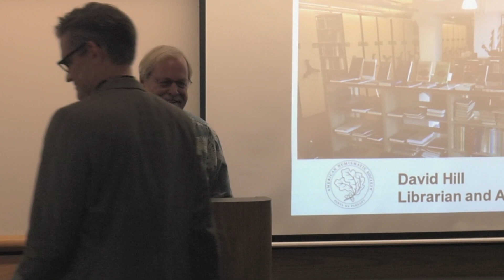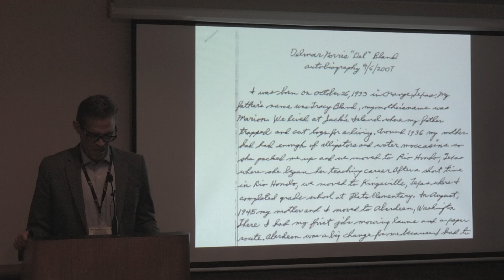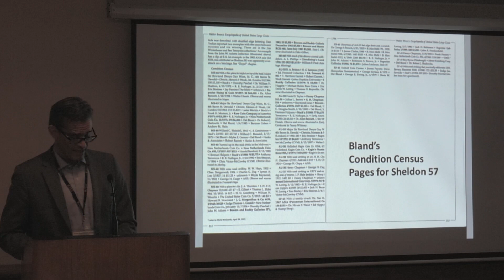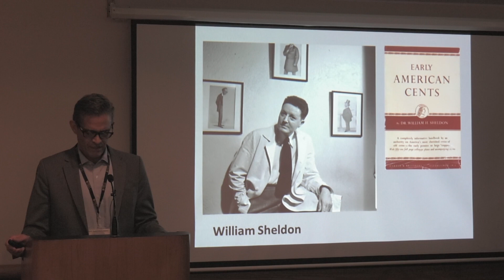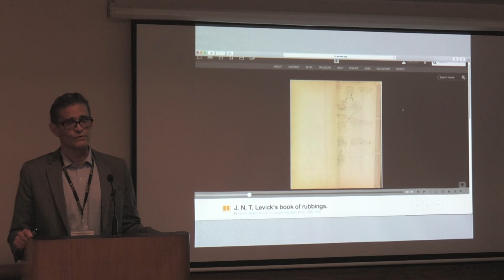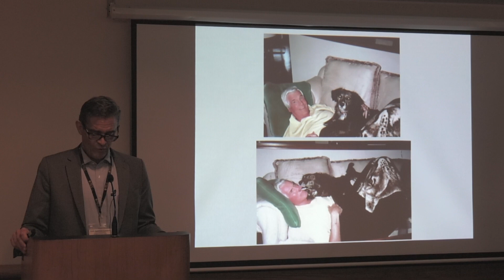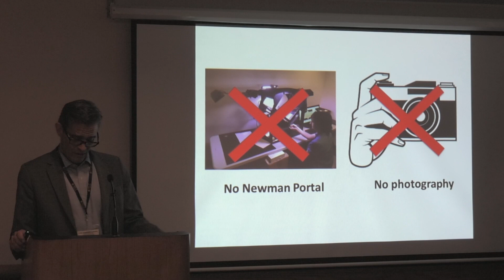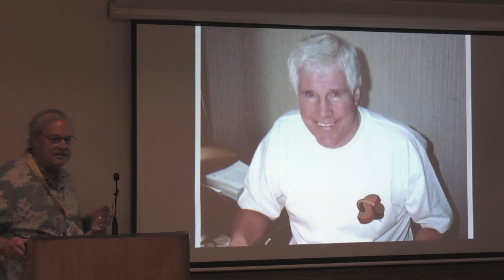CoinWeek: Numismatist Del Bland Remembered - EAC Convention 2019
The American Numismatic Society and the Early American Coppers met to reflect on the life of Del Bland. Del was a lifelong numismatist, a peerless researcher, and a man of utmost integrity and character. His work in pedigree research is unrivaled in the history of the hobby and it is because of his work and decades of fellowship with his friends in the coin collecting hobby that he was remembered on a special night at the 2019 EAC Convention in Dayton, Ohio.